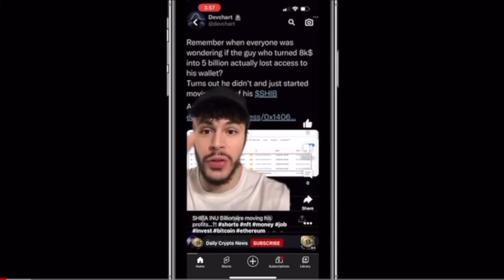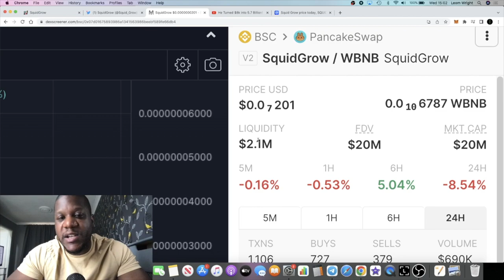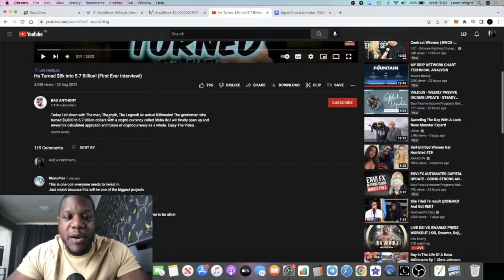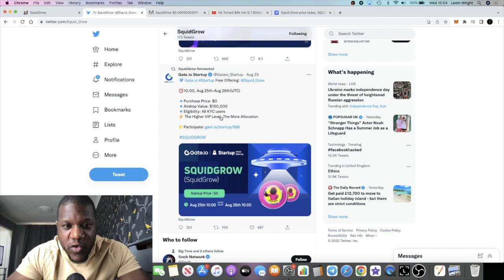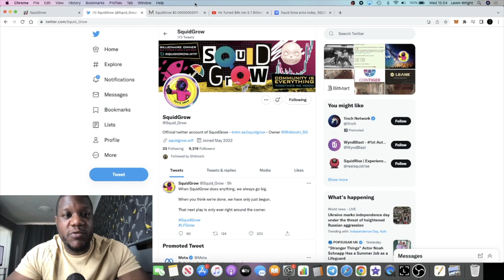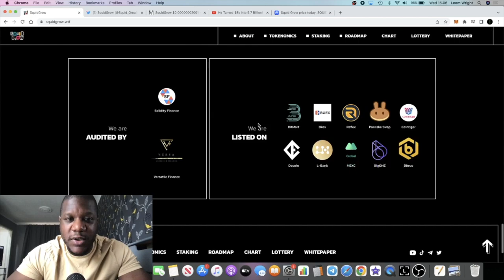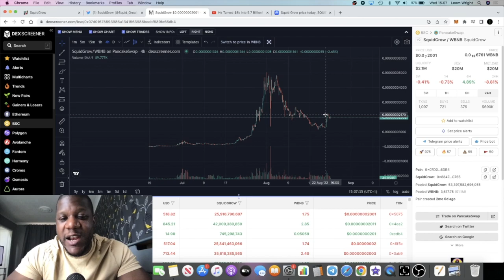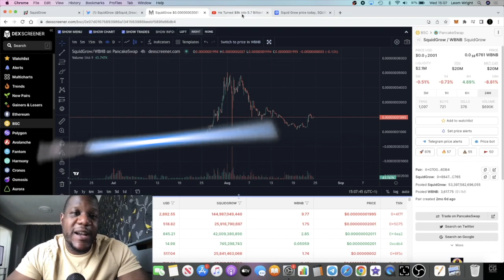SQUIDGROW WHO IS SHIBTOSHI? SQUID GROW (THE BEST TRADE IN HISTORY)!!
Shibtoshi is the Shiba Inu Whale who turned an $8000.00 investment in to $5.7 Billion dollars... And then created Squidgrow!